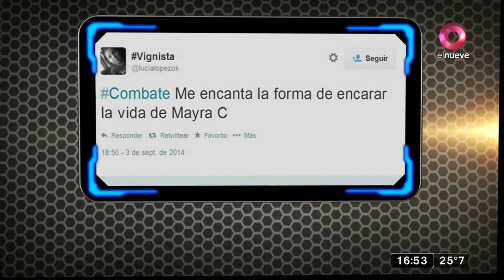Nace el amor en Combate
Florece el amor en Combate. Nico y Mayra comienzan a manifestar sus sentimientos.